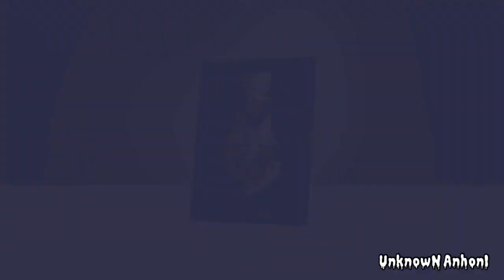Unsolved Medical Mystery of Ice Hibernating Woman Jean Hilliard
1. 19 year old Jean Hilliard was driving home from a friend’s house when her car skidded on an icy road and careened into a ditch.
2. It was a remote gravel road but she knew someone who lived nearby and she started walking to his house.
3. She was afraid if she stayed in the car she would freeze to death.
5. But his house was farther than she thought and she just kept walking.
6. Her legs were cold and she was walking against the wind. She was getting more and more tired.
7. The last thing she remember is reaching the foot of my friend’s driveway.
8. Jean had trudged two miles in the blustery snow.
9. It was 1 a.m. when she reached the driveway – and collapsed.
10. For 6 horrible hours, Jean Hilliard lay crumpled and unconscious in the snow, as the 22 below zero temperatures slowly turned her into a human icicle.
11. At 7 in the morning, Wally Nelson walked out his front door and found Jean’s frozen body.
12. “I thought she was dead,” he said. “Her face was ghost-like.”
13. Wally loaded his frozen friend into the car diagonally. There was no sign of life.
14. When they arrived at Fosston Municipal Hospital at 8 A.M, doctors were afraid she would die.
15. “We couldn’t take her temperature because there was no place I could put the thermometer,” Dr. George Sather told.
16. “I couldn’t open her mouth. I couldn’t raise her arm. She was frozen solid, as stiff as a log covered with ice.
17. “None of her joints were moving,” Dr. Sather said. “Her eye lids were frozen solid and her eyes didn’t respond to light.
18. Her skin was too hard to pierce with a needle and even later, when we could get a pulse, she was only getting eight heartbeats a minute.
19. “She was a frozen stiff, like a piece of meat out of a deep freeze.”
20. Those who saw her knew only a miracle could save her.
21. Sather ordered warm, moist packs placed around the unconscious body. Six hours in the freezing winter had actually turned her into a human ice sculpture.
22. “We held her hand and we keep calling her name, praying for a response,” her mother told.
23. “About one o’clock that afternoon she started making noises.
24. “She asked for water and we knew that a miracle had taken place.”
25. Later that night. Jean’s hands and arms began to thaw. By the third day, she was able to move her legs.
26. Dr. Sather said. “I’ve seen a lot of people frozen like that, but I’ve never seen a case where major amputation wasn’t required and I had leveled with Jean and her parents and told them she would probably lose her both legs.
27. Jean spent six days in intensive care before she was moved to a regular hospital room.
28. 49 days later, Jean left the hospital without losing a single nail.